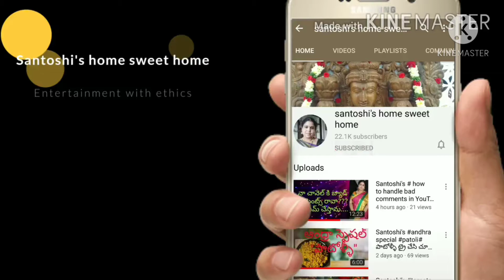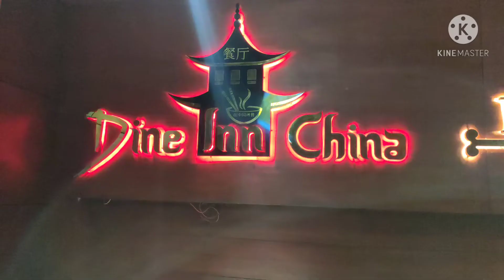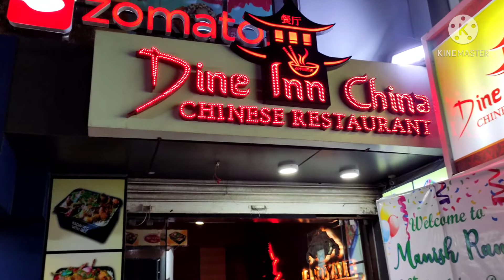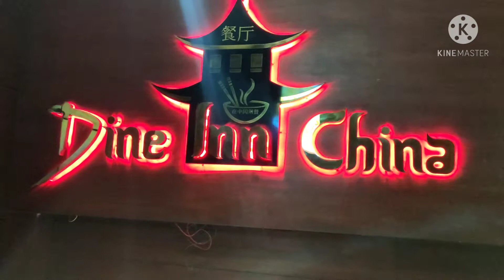మళ్ళీ చాలా రోజులకీ వీడియో చేశాను... ఎందుకంటే???? Dine inn china review. Home remedies for dark spots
in this video I have shared my experience in covid times and tips gir hiper pigmentation.

home remedies for dark spots on face,
home remedies for dark spots and acne scars,
home remedies for dark spots on face in telugu,
home remedies for dark spots on body,
home remedies for dark spots and pimples,
home remedies for dark spots on back,
home remedies for dark spots and pigmentation on face,
home remedies for dark spots and pimples on face,
home remedies for dark spots and glowing skin,
home remedies for dark spots and pigmentation